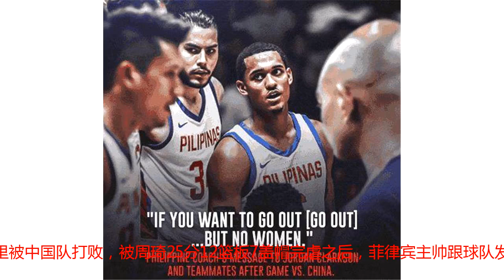菲律宾主教练对球队球员发起警告，切莫效仿日本球员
在中菲大战里被中国队打败，被周琦25分12篮板7盖帽完虐之后，菲律宾主帅跟球队发起警告。可是菲律宾主教练吉奥向队员们发起的警告更多是与场外的生活有关系，他告诫队员，离开亚运村去玩是可以的，可有条一定要注意，一定不可以碰女人，不可以招妓。包括第一场比赛拿下28分的克拉克森，也被吉奥公开警告。这是由于另一个本来有实力夺冠的球队日本队，有四个球员公开招妓造成开除，让日本队现在只剩八个球员，球队战斗力被减弱。菲律宾已有一些球员由于之前打架事件被禁赛，假如再有人被驱逐回国，那之后的比赛真不用打了，他们辛苦招来克拉克森与中国对抗目的也都达不到了。球迷们对此在网络上评论道：“记得别穿队服去，很明显。”“真想去就穿日本队服。”